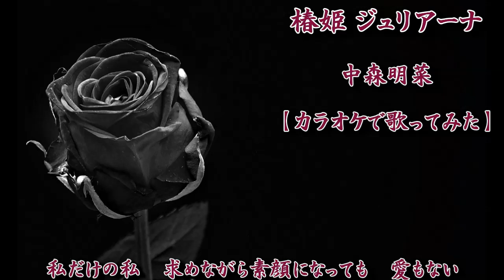中森明菜 :『椿姫 ジュリアーナ』【歌ってみた】-Akina Nakamori-cover by Matchan-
中森明菜さんの12枚目シングル『SAND BEIGE -砂漠へ-』B面『椿姫 ジュリアーナ』カバーしました。1985年6月19日ワーナー・パイオニアよりリリース  Akina Nakamori :Tubakihime Giuliana 作詞：松本一起／作曲：佐藤隆

I covered Akina Nakamori's 12th single "SAND BEIGE" B side "Tsubakihime Giuliana". Released June 19, 1985 by Warner Pioneer

🌹『椿姫 ジュリアーナ』は1985年6月19日リリース
明菜さんの12枚目シングル『SAND BEIGE -砂漠へ-』B面です。

✨『椿姫 ジュリアーナ』収録アルバム
1993年12月10日リリース
非公認ベスト・アルバム『もう一人の明菜』
レコード会社の離籍後にリリースされた本人非公認盤

0:00『椿姫 ジュリアーナ』中森明菜【歌詞付き】
0:16 ジュリアーナ　誰でも私を呼ぶ
0:47 ビルの谷間にテントを張り
2:14 舞台が済むと売れ残りの

【関連動画】
椿姫ジュリアーナ／中森明菜 (歌詞字幕付き) 「SAND BEIGEー砂漠へー」カップリング曲。

椿姫ジュリアーナ
Akina Nakamori